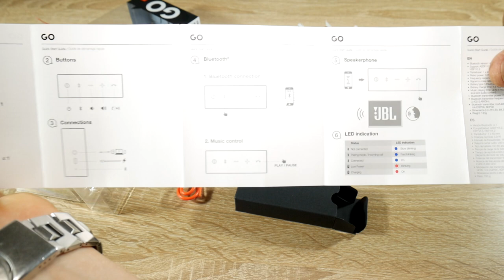JBL Go Wireless Portable bluetooth Speakers Unboxing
New JBL GO silver Wireless mini Portable bluetooth Speakers Unboxing 2019 + first look. This portable speaker give excellent price/performance and it cost just about 25-30$. You get: amazing portable Mini Bluetooth Speaker, sound Streaming wirelessly via Bluetooth, Rechargeable Battery with Up to five hour playtime and Built-in Speakerphone (microphone - handsfree system) with noise and echo cancellation + analog audio cable input. Sound are amazing from this small portable mini speaker, can get more than 110 dB and it very insane loud from this small driver. How loud it is ? Very loud!!! IS The JBL Go between TOP 5 Best Speakers 2019 ?

Technical specifications of JBL GO Bluetooth Speaker:
• Bluetooth version: 4.1
• Support: A2DP V1.2, AVRCP V1.4, HFP V1.6,
HSP V1.2
• Transducer: 1 x 40mm
• Output power: 3.0W
• Frequency response: 180Hz – 20kHz
• Battery type: Lithium-ion polymer (3.7V, 600mAh)
• Battery charge time: 1.5 hours
• Music playing time: up to 5 hours
(varies by volume level and audio content)
• Dimensions (H x W x D): 68.3 x 82.7 x 30.8 (mm)
• Weight: 130g

[-] Hазвание видео RU: Портативная Беспроводная колонка JBL GO Распаковка 2019

[-] Video nosaukums LV: Portatīvā bezvadu tumbiņa-skanda JBL GO ar iebūvētu mikrofonu izpakošana 2019